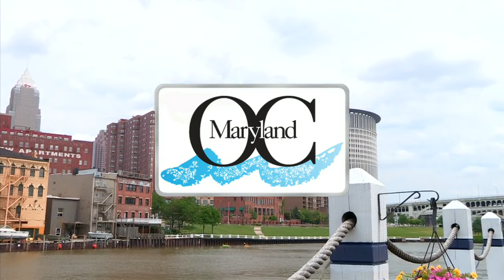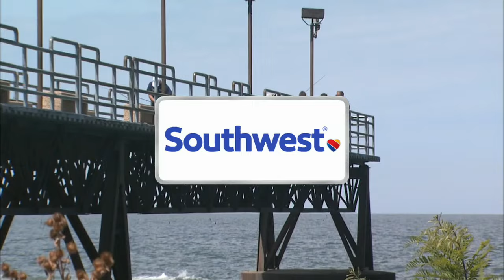BAL AT CLE - May 29, 2016